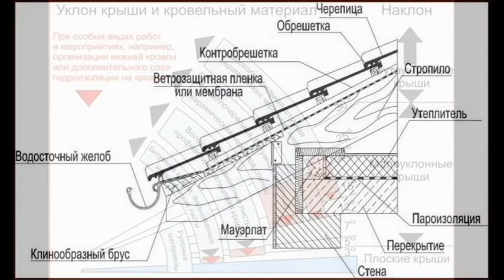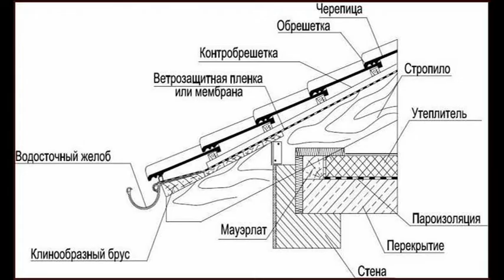Угол наклона односкатной крыши.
У каждого уровня уклона крыши есть свои достоинства, недостатки и особенности. Коротко перечислю их:
- Плоские кровли: менее 5°
Преимущества:
Высокая устойчивость к ветру. Плоские кровли гораздо более аэродинамичны, чем крутые. Ветер их огибает, поэтому почти нет риска, что он опрокинет крышу.
Нет конька. Как говорится, нет конька — нет проблем! На плоских крышах не устанавливают конёк, поэтому вам не придётся испытывать проблем с его монтажом.
Недостатки:
Высокая снеговая нагрузка. В снежных районах осадки зимой будут скапливаться на таких кровлях. Крыша будет испытывать большие нагрузки.
Зимой надо чистить. Исходя из предыдущего пункта, владельцу дома с плоской кровлей скорее всего придётся не раз чистить крышу от снега зимой.
Отсутствие мансарды. Если у вас плоская крыша, то вы сможете надстроить мансардный этаж, но тогда ваша кровля станет скатной.
- Малоуклонные кровли: 5-30°
Преимущества:
Малая вероятность протечки. У таких кровель возможность, что крыша протечёт, гораздо ниже, чем у плоских. Вода будет скатываться вниз, не задерживаясь надолго. Но строители всё же рекомендуют делать герметизацию швов при уклонах до 12°.
Средняя устойчивость к ветру. Такие кровли обладают достаточной устойчивостью к ветру. Да, он пытается опрокинуть и приподнять крышу, но, если это не ураган, то у него ничего не получится.
Можно сделать чердак. Пространство под кровлей можно будет использовать как мансарду или чердак. Разве что полезного пространства в нём будет не очень много.
Недостатки:
Средняя снеговая нагрузка. Если выпадет слишком много снега, то снежная шапка сможет продавить такую кровлю.
Зимой надо чистить. Как и в случае с плоской кровлей, владельцу дома с малоуклонной крышей придётся очищать скопившийся снег.
Увеличенный расход материала. Малоуклонные кровли могут быть и двускатными, и даже вальмовыми. Поэтому на них потребуется больше профлиста, чем на плоские.
- Крутоуклонные кровли: более 30°
Преимущества:
Крайне малая вероятность протечки. Вода на кровлях из профнастила с таким уклоном просто не успевает просочиться в стыки — она скатывается вниз под силой тяжести. Дополнительная герметизация не нужна.
Можно сделать мансарду. При таком наклоне под кровлей можно сделать комфортную мансарду или вместительный чердак. Полезного пространства будет много.
Малая снеговая нагрузка. Снег, как и вода, под действием своего веса будет просто спадать с кровли под таким уклоном.
Недостатки:
Повышенные ветровые нагрузки. Сильные порывы ветра попытаются опрокинуть кровлю с крутым уклоном. Поэтому на профлист будет действовать дополнительная нагрузка.
Большой расход материала. На кровли из профлиста с крутым уклоном уходит больше всего материалов. Разница по сравнению с плоскими крышами может доходить до двух раз.
Сложный монтаж. Из-за большого наклона монтажникам будет неудобно устанавливать профлист на обрешётку.